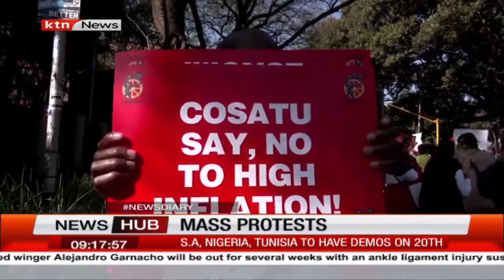South Africa, Nigeria and Tunisia to also hold demonstrations on 20th March | News Diary